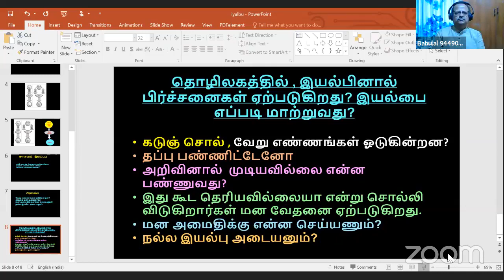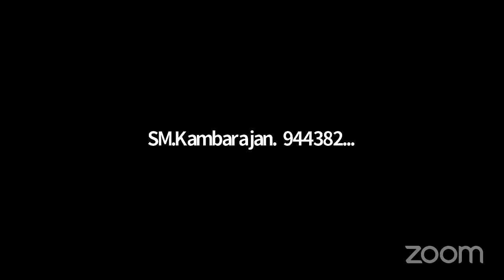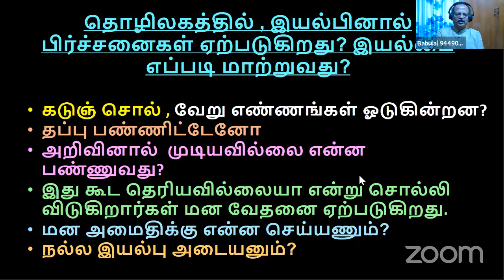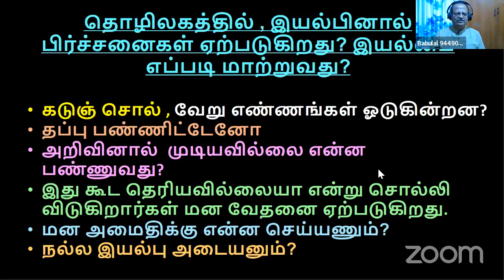தொழிலகத்தில் , இயல்பினால் பிர்ச்சனைகள் ஏற்படுகிறது?இயல்பை எப்படி மாற்றுவது? 28/7/21 திரு.பாபுலால்